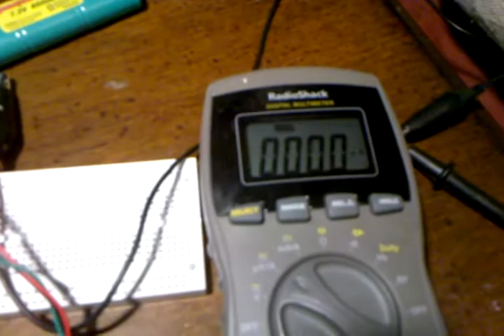MechWarrior airsoft gun electronic firing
Demonstration of firing a rc Tiger tank airsoft gun using a medium power transistor TIP 120.